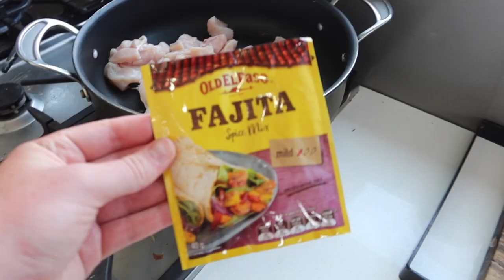what I eat in a day as a swimmer 🏊🏼‍♀️💙 | quick and easy meal ideas!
As always videos like this are purely for meal inspo and to remind you food is fuel!! There's no one size fits all when it comes to what we eat, we are all so incredibly different so find a way of eating that works for YOU!

Keep up to date with my other socials 💌

kiz 🤍